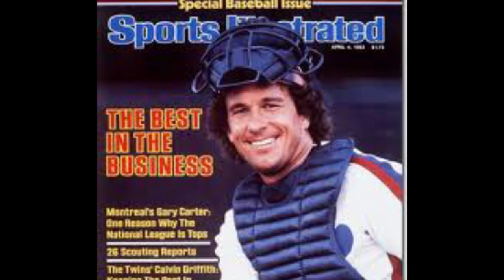Jacques Doucet - Expos Memories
Jacques Doucet is a legendary french - language broadcaster who covered the entire run of the Montreal Expos from 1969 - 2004. Jacques unigue perspective makes his insights particularly valuable.

These clips were shot as part of an upcoming documentary on baseball in Canada by Harkin Productions.

Please vote for Jacques Doucet's induction into the National Baseball Hall of Fame in Cooperstown, NY. Jacques, along with the late Tom Cheek are eligible for the Ford Fricke Award for baseball broadcasters.

Chanson Theme of the Montreal Expos written and performed by Fernand Lapierre.